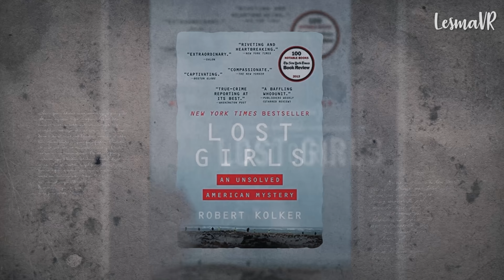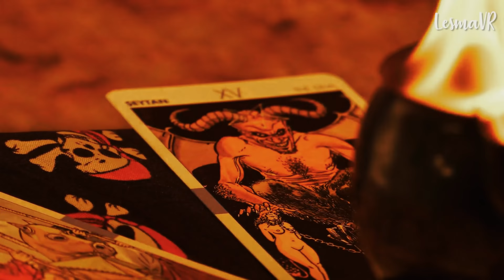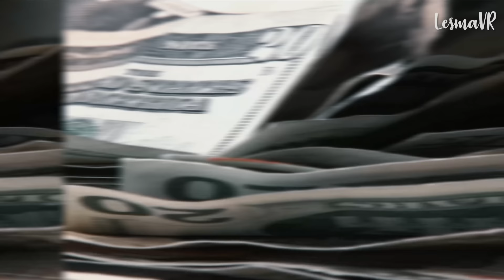RESUELTO - ASESINÓ a su MADRE porqué la ODIABA - Todo empezó cuando ASESINARON a su HERMANA -LesmaVR